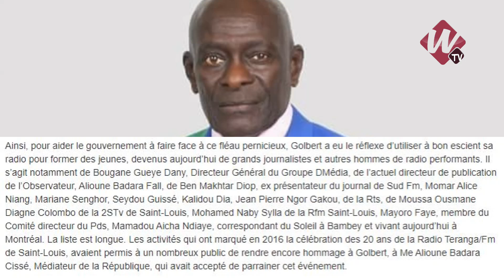1941 -2020:D€c€s Alioune Badara Diagne dit '' Golbert '' , journaliste et homme de culture